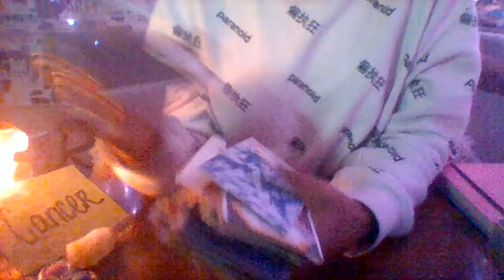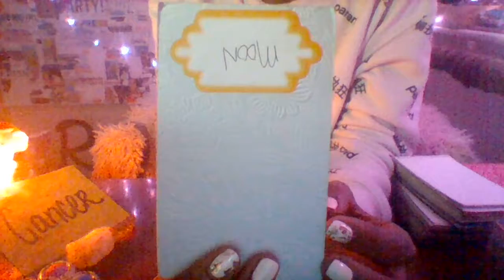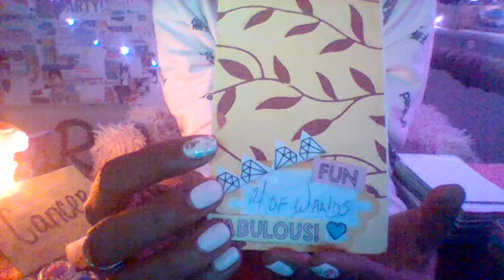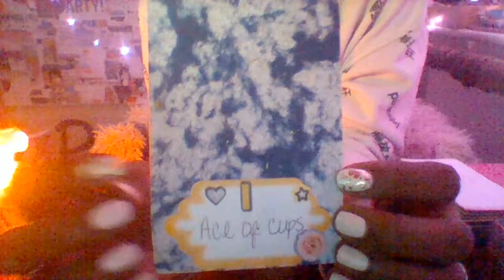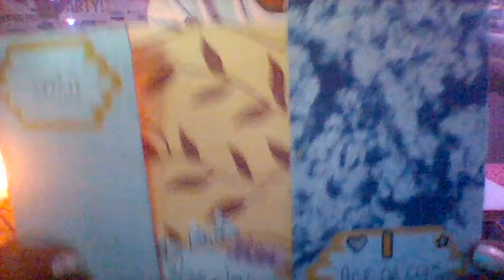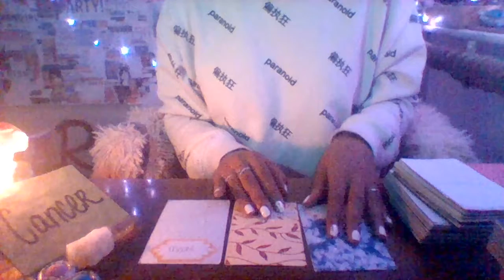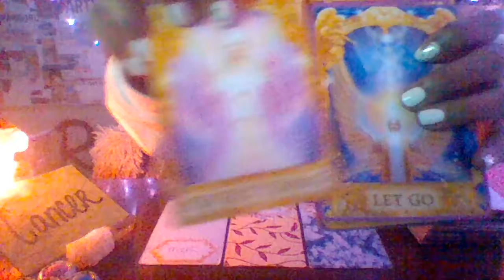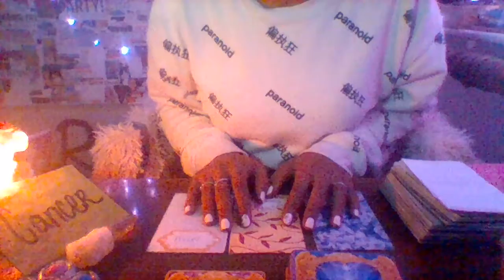CANCER: A Thief In The Night.. What Does Spirit Want You To Know? SOMEONE WASNT SHOOTIN IN THE GYM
Take what resonates, leave the rest. While I aim to please, I am not responsible for your interpretations or choices following this reading. These are my personal opinions and interpretations for your entertainment only. Enjoy. Thanks Loves